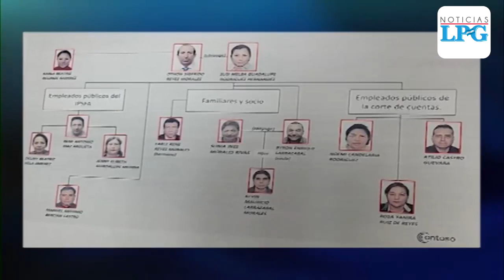Juez ordenó captura de Sigfrido Reyes y deja en libertad diez presentes en audiencia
Juez autorizó captura de Sigfrido Reyes porque vio indicios de que se apropió fondos legislativos y lavó dinero. El juzgado liberó a los 10 acusados presentes en la audiencia y ordenó que esposa de Reyes pague fianza de $20,000.

¡Visítenos!